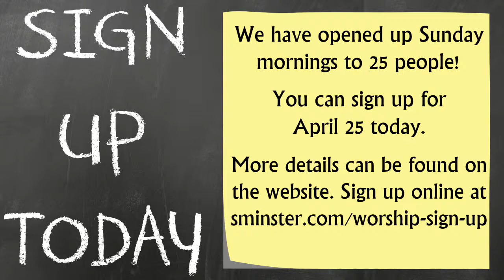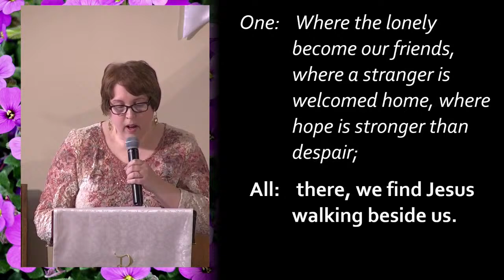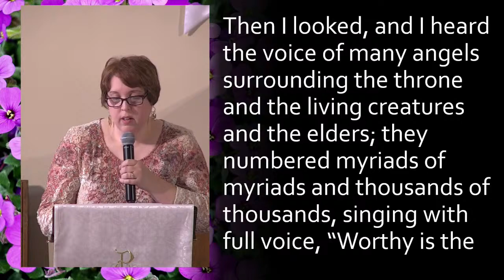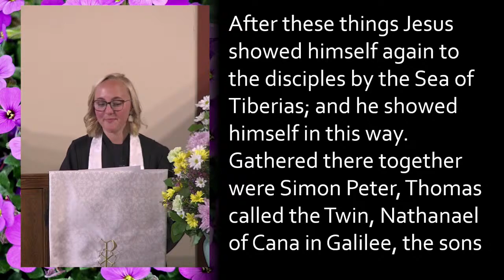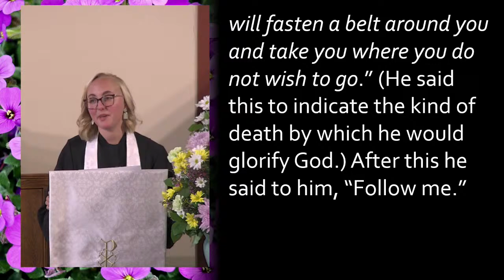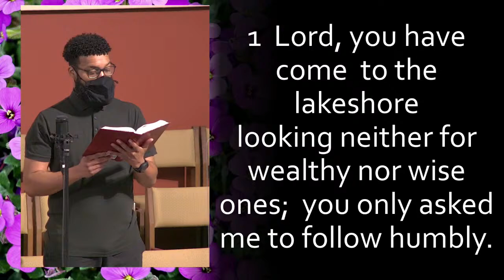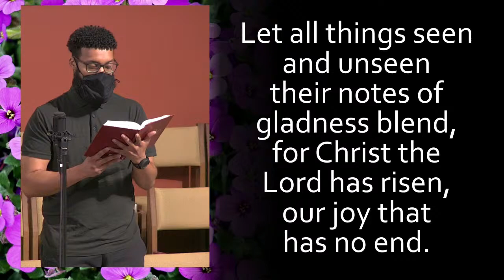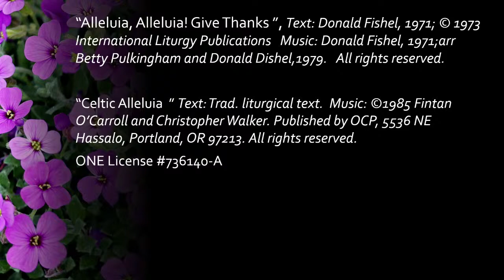Worship Service 10:00 4/18/2021